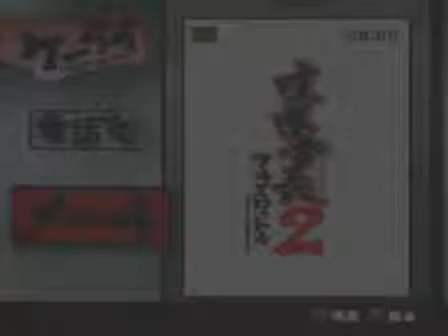kenka bancho 2 full review part 2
xfnhxfgb